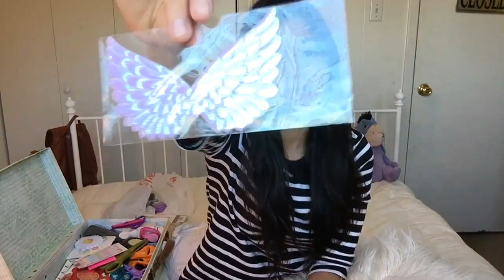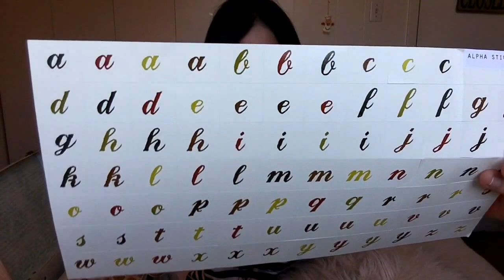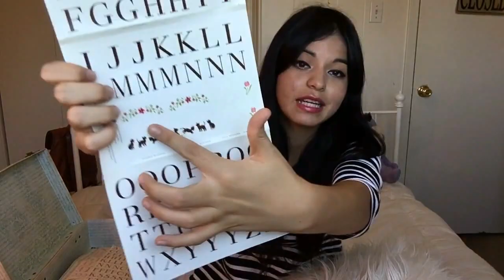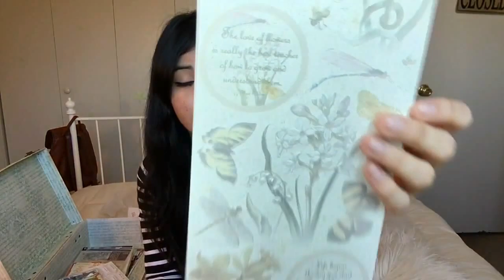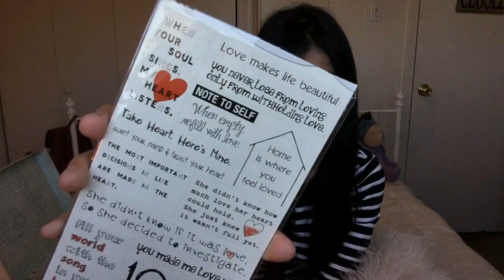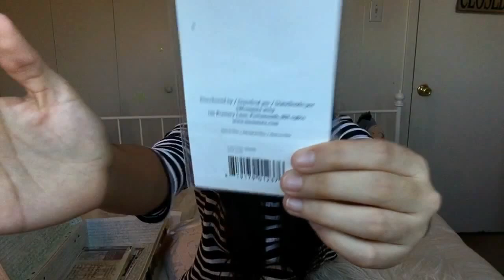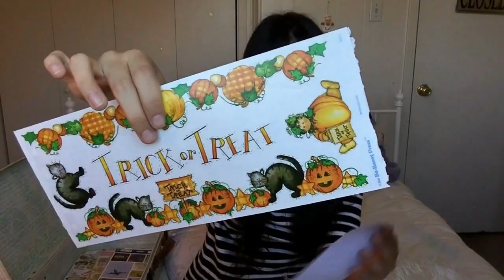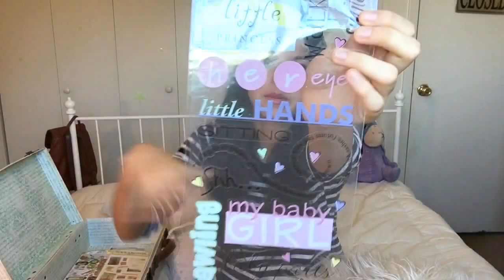HAUL COMPRAS SCRAPBOOK ♥ NOVIEMBRE 2015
LIKE SI ESTE VIDEO TE PARECIO INCREIBLEMENTE BELLO. Jajajaja.
Disculpen mucho que la repeti tanto pero estaba muy enamorada de mis cositas. :3
Se que aun me aman jajaja, los amo mucho. GRACIAS POR EL APOYO, SON LO MEJOR DEL MUNDO. ♥